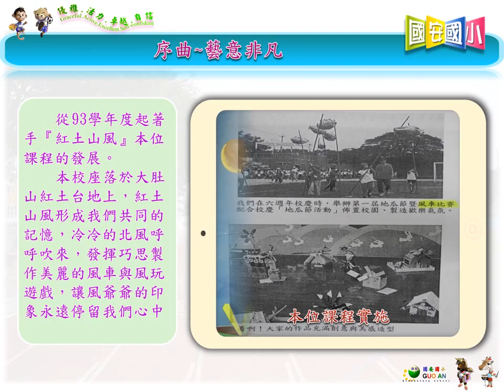01序曲~藝意非凡